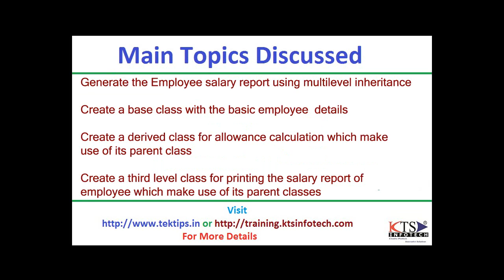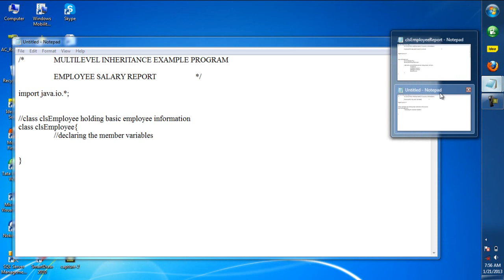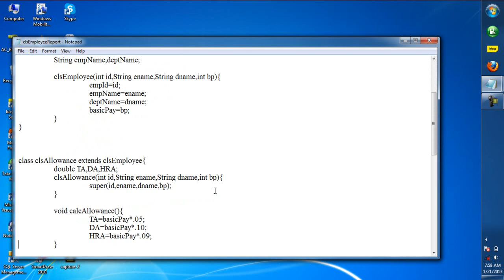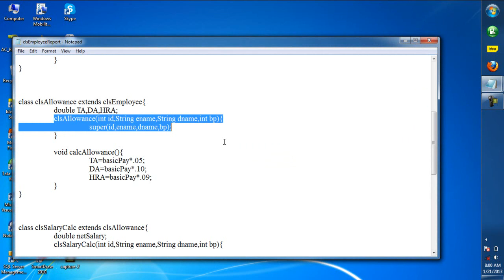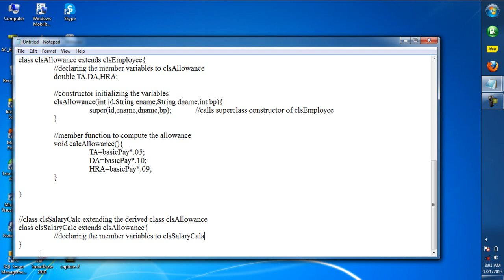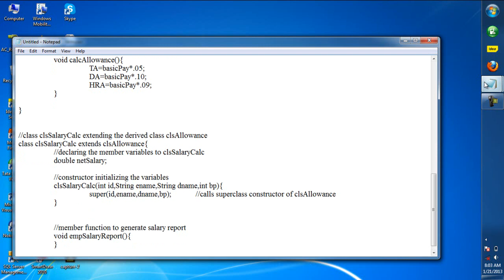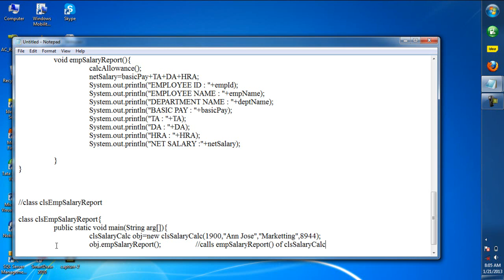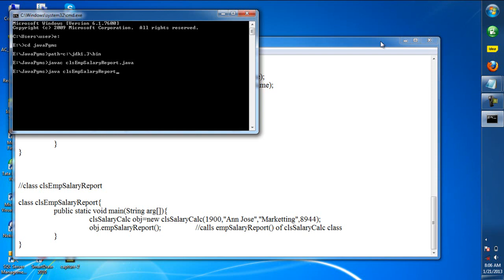How to use multilevel inheritance in java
In this video tutorial ,we will show you how to implement multilevel